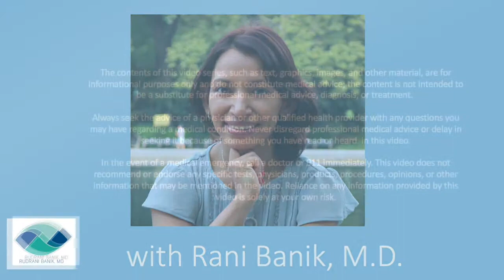Migraine Minute #13 Weather Changes and Migraine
In her video series, The MigraineMinute, Dr. Rani Banik share helpful tips on how to deal with weather-triggered migraine. Learn some simple interventions you can use to help prevent migraine attacks.